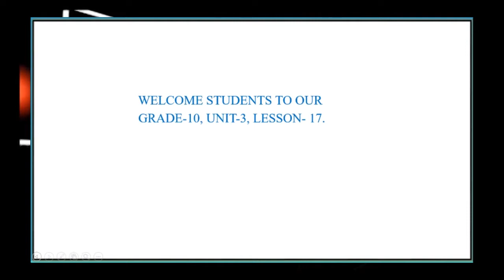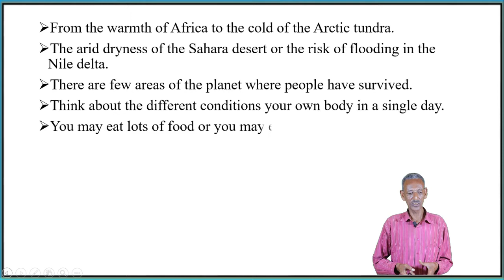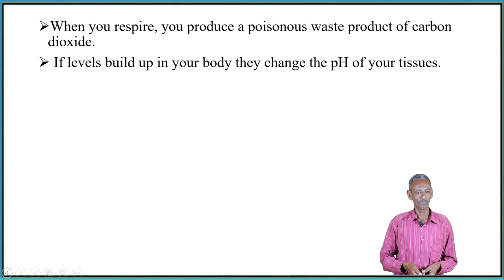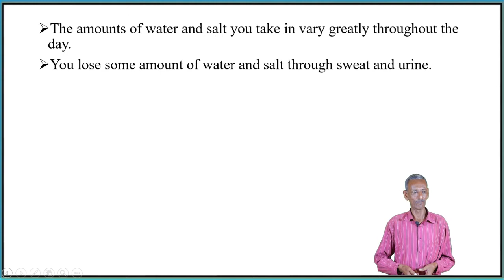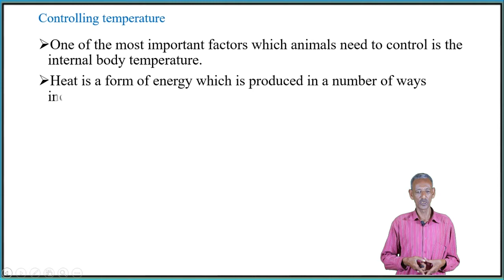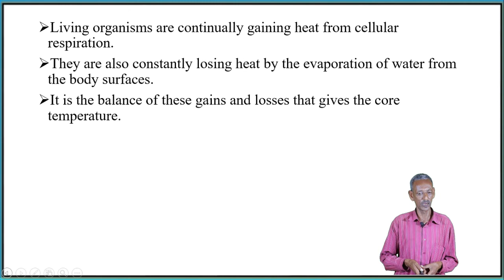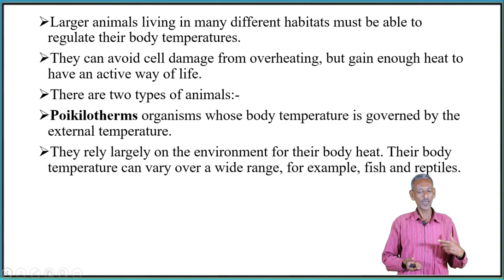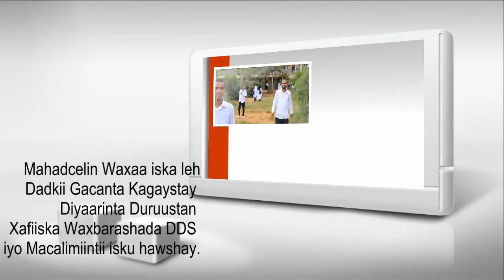bio G10 U3 L17